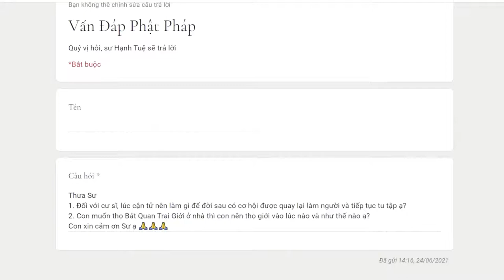657. Muốn thọ Bát Quan Trai Giới ở nhà thì nên thọ giới vào lúc nào và như thế nào?